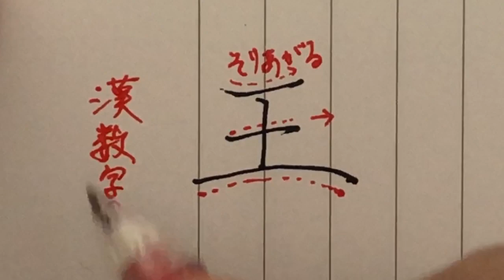【王】見る講座vol.62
王

関連動画